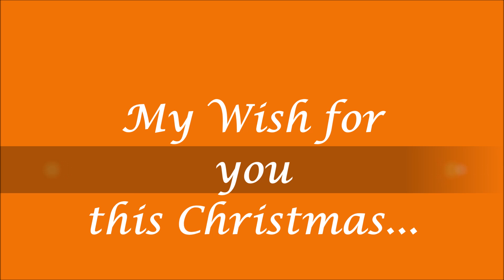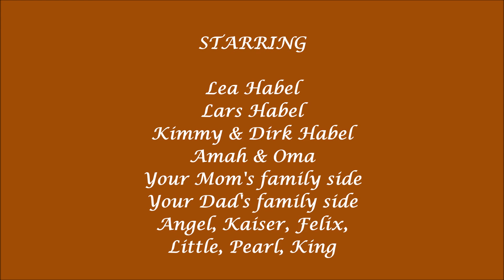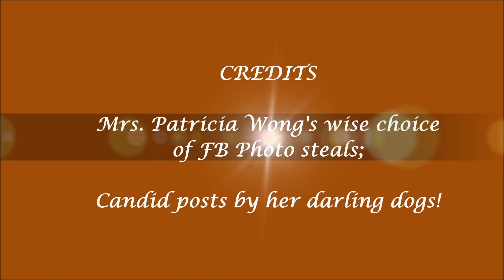My Wish For You this Christmas to Lea n Lars Habel 2016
To all my nephews and nieces (all my god-children), My Gift for you this year is somewhat different there are no ribbons to untie, no physical box that you can see under the tree, but it is one that you can open anytime, anywhere, just to put a smile back on your face when you need it. Love you always, Mama